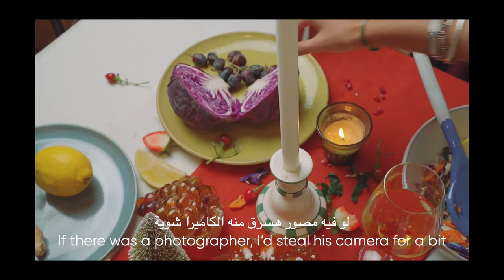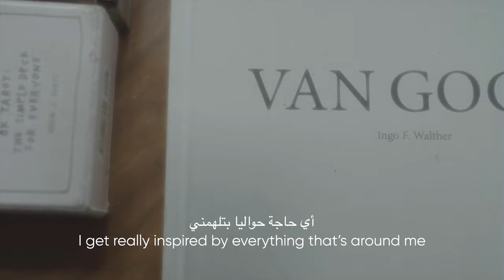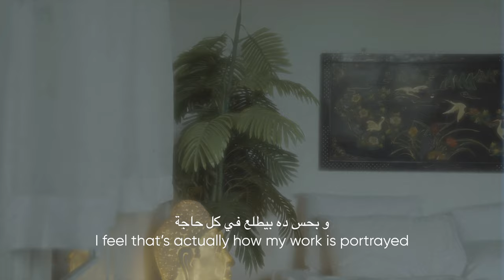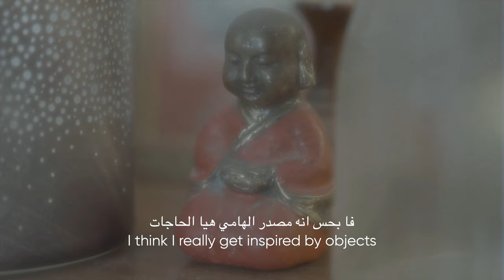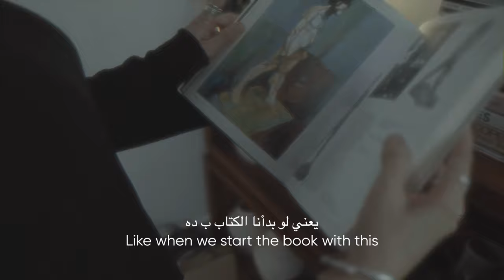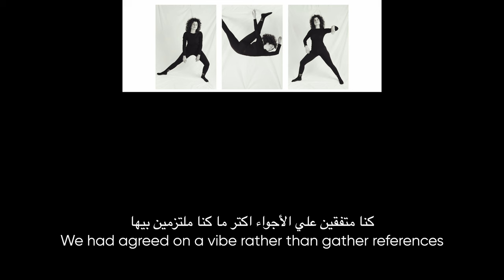Sortak: Lifestyle & Fashion Photography with Salma El Fawal/ صورتك: تصوير الأزياء مع سلمي الفوال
Living in a beautiful apartment in the suburbs of Zamalek, Salma El Fawal carefully curates her surroundings to be able to produce collections of items and clothes for her vintage brand, Shop Calma. On the third episode of ‘Sortak’, we’re highlighting her work as both an art director and photographer in the fields of fashion and lifestyle, where she’s known for her stunning aesthetic in shooting products, people, and clothes.

من تجميع لتصميم للتصوير، سلمي الفوال و مؤسسة شوب كالما بتحكيلنا عن تطورها اللي حصل بالتصوير في ثالث حلقات 'صورتك'.